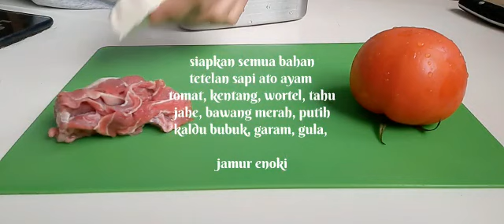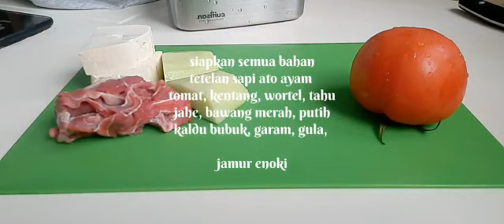Sup Jamur Enoki Enak Banget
Hallo Sodaraq semua, Assalamu`alaikum wr.wb.
Selamat datang dichannel Yanik Bachtiyar, terimaksih yg sudah menonton, semoga sodaraq semua sehat selalu, aamiin🤲

Terimakasih salam dr Hongkong, wassalamu`alaikum wr.wb🙏

sup jamur enoki enak banget, menu sehat  cocok untuk diet.

bahan2
*jamur enoki
*tetelan sapi
*kentang
*wortel
*labusiyam
*tomat
*tahu putih
*telur ambil putihnya

bumbu2
*bawang merah
*bawang putih
*jahe
*gula putih
*garam
*mrica bubuk
*kaldu bubuk